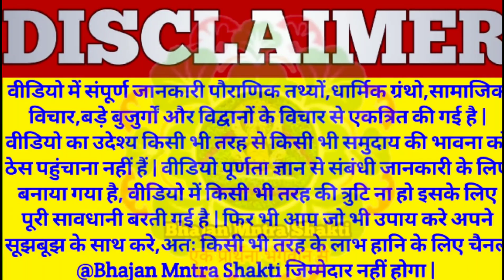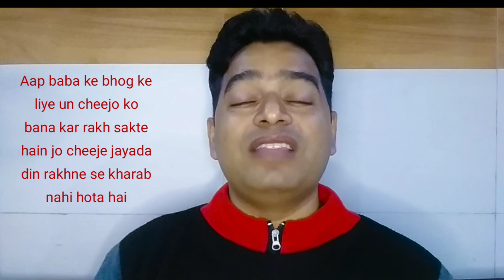Khatu | श्याम बाबा को घर पर अकेले छोड़ने से पहले क्या करें | संपूर्ण जानकारी सहित एकमात्र वीडियो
वीडियो का सार - वीडियो के अंदर बाबा श्याम को अपने घर में स्थापित करके अगर कुछ दिनों के लिए बाहर जाना पड़े, और घर में पूजा के लिए कोई ना हो तो क्या करे | बाबा श्याम की पूजा कैसे करनी चाहिए | ये वीडियो अपने आप में एकमात्र वीडियो है, अधिक वीडियो देखने के लिए इस चैनल को Subscribe ज़रूर करे |

बाबा श्याम को पंचमेवा का भोग कैसे लगाए, वीडियो लिंक नीचे लिंक द्वारा देखे

khatushyamji ki sewa kaise kare
baba shyam ki ghar mein puja kaise kare
baba shyam ko akela chod bahar kaise jaye
shyam baba ko kya bhog lagate hai
baba shyam ka bhog kya hai
khatu shyam ji ko kya arpit kare
shyam baba ko ekadashi par kya bhog lagate hai
panchmewa ka bhog kab lagta hai
shyam baba ko panchmewa ka bhog
khatushyamji ki puja kaise kare
baba shyam ki puja karte samay kya bhog lagate hai
baba shyam ki puja kaise kare
shyam baba ki puja kaise kare
baba shyam ko ardas kaise lagai jaati hai
shyam baba ke chamatkar wali video
khatushyamji ke chamatkar ki kahani
baba shyam ke chamatkar ki ghatna
khatu dham ki sacchi ghatna
baba shyam ke chamatkar
khatu naresh ke chamatkar wali video
khatu dham ke chamatkar ki kahani
shyamji ka ladla sonu
Baba shyam hamari pariksha kab lete hai
shyam baba hamari pariksha kaise lete hain
khatushyamji ko kaise prasann kare
baba shyam ko kaise manaye
shyam baba ko kaise khush kare